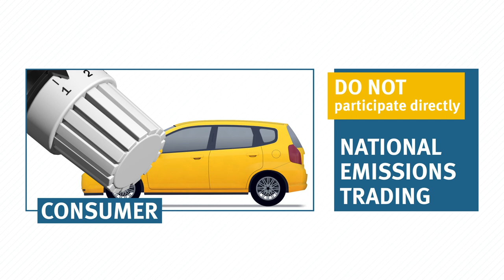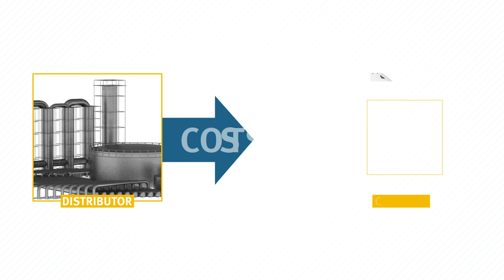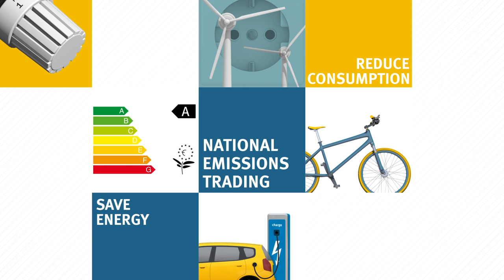National Emissions Trading System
National emissions trading reduces greenhouse gas emissions and enhances climate protection.

National emissions trading makes it attractive for citizens and businesses to reduce their heating fuel and motive fuel consumption, however, they do not participate directly.
Instead, the fuel distributors, for example gas suppliers or companies in the mineral oil industry, are obliged to participate.